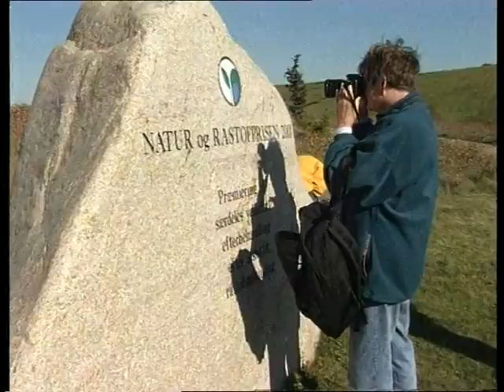guidet tur hedeland 20001102